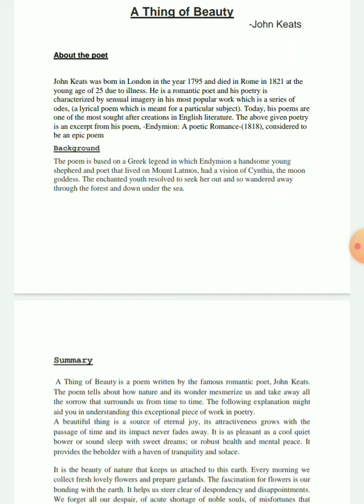Chapter-4 A thing of beauty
◦•●◉✿vistas Chapter -4 A thing of beauty

written by- John Keats

This video is helpful for CBSEboard

line by line explanation this video helpful for specially board student if you want to revise the chapter before exam

and don't forget check other videos from our channel,

By Vanshika Rawat.✿◉●•